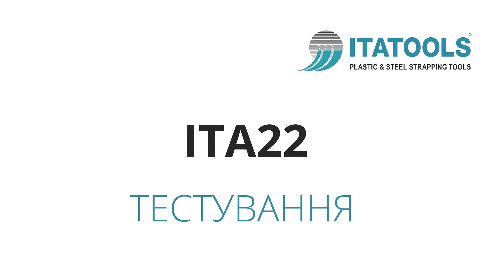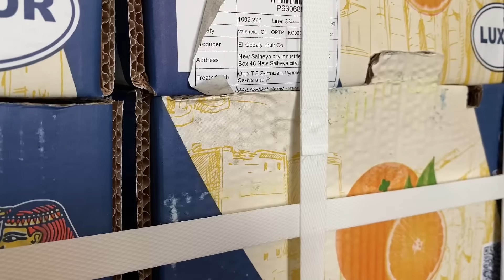Пакувальна машинка ручна, акумуляторна ITATOOLS ITA 22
Itatools ITA 22 — ефективне рішення для пакування за допомогою поліестерової та поліпропіленової стрічки без застосування скоб. Інструмент легкий в управлінні та зручний у використанні.